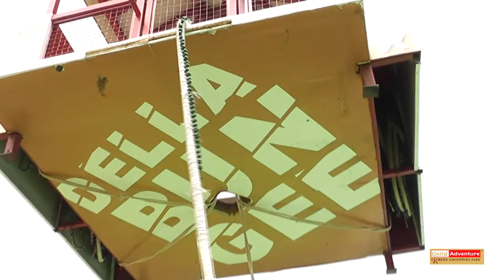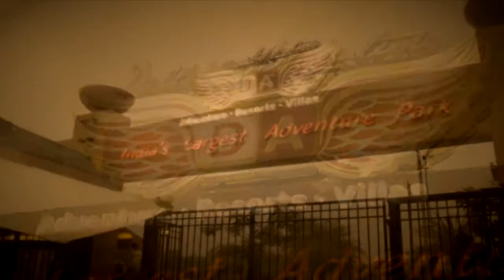Della Bungee - Atul Kadam 24 August 2014